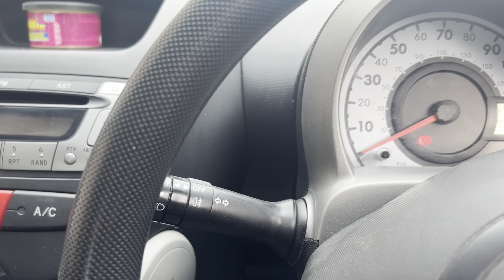Todays Daily Uk Routine & my Friends Came to Visit#kashmiri